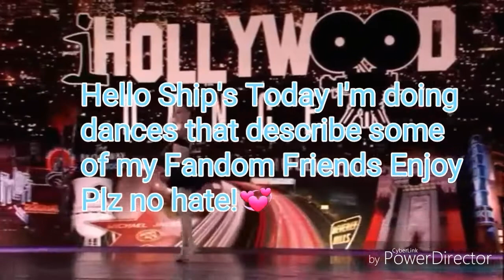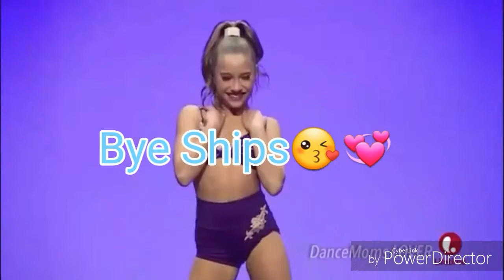Dances That Describe Some Of My Fandom Friends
Intro made by: ALDC Gossip
Outro made by: Menzie ALDC aka meh

Instragram: kenziexeditsx
Musically: sharolls
Love Sharoll💕